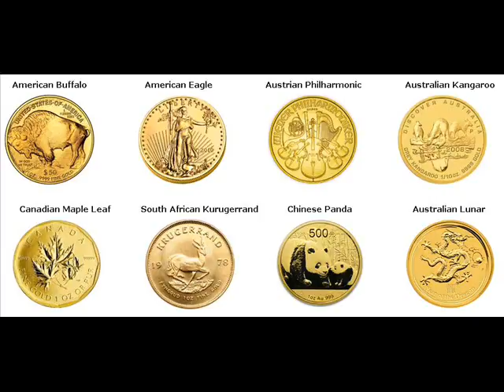Gold Bars For Sale uMzinyathi District Municipality South Africa